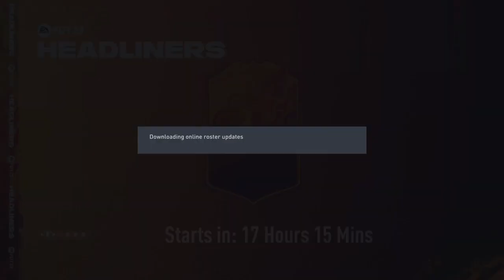FIFA 22 - Flashback Thomas Müller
Official channel of GRM Gaming!

Hey everyone, this is GRM Gaming Channel and we create Gaming content.

This channel is to make a log of GRM Games and to prove Gaming content. I hope you enjoy your stay on this channel.

All games are played on the PS4.

I built my new FIFA 22 Ultimate Team with the account of the FIFA 22 hoping to get to the top and create the best Team possible I can during FIFA 22. FIFA 22 Ultimate Team RTG

FIFA 22 Gameplay includes a Full Game Review, FIFA 22  Gameplay, and Ultimate Team for PlayStation 4. Gameplay will feature the Full Game and FIFA 22Story Ultimate Team RTG Campaign.